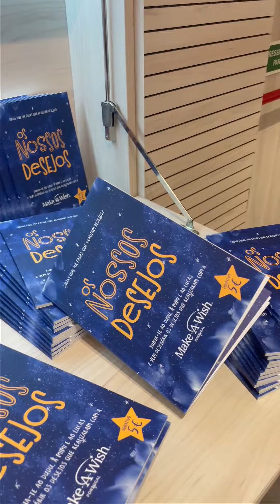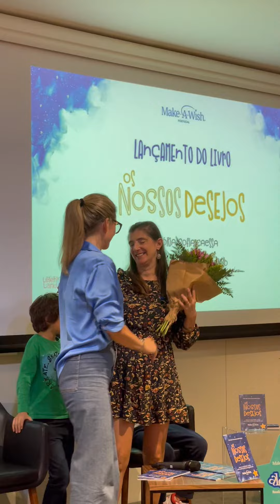Apresentação do Livro: "Os Nossos Desejos"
Este foi um resumo das várias emoções vividas no lançamento do livro “Os Nossos Desejos”✨📖

Muito obrigada a todos os que se juntaram à Make-A-Wish, presencial e virtualmente na apresentação do nosso primeiro livro solidário! Escrito por Sofia Caessa, com ilustrações de Carolina Branco, este livro tem como objetivo levar a missão da Make-A-Wish a mais crianças e famílias. 💙

Obrigada a todos os envolvidos neste projeto e por nos ajudarem a tornar possível este nosso desejo! @sofia_caessa @carolinabrancom @elcorteinglespt @imprensanacional_casadamoeda @paulaloboantunes @claudiavieiraoficial @guel_audiovisuais e @liftconsulting

Um agradecimento especial aos que nos acompanharam neste dia tão especial para a Make-A-Wish! 💫
Encomende o seu livro em montrasolidaria.makeawish.pt e ajude a realizar desejos!

Muito obrigada a todos os que se juntaram à Make-A-Wish presencial e virtualmente na apresentação do nosso primeiro livro solidário.

Obrigada a todos os envolvidos neste projeto e nos ajudaram a tornar este desejo possível! E aos que nos acompanharam neste dia tão especial para a Make-A-Wish.